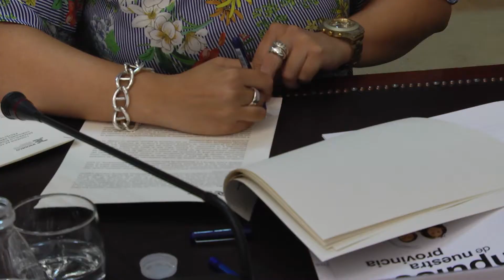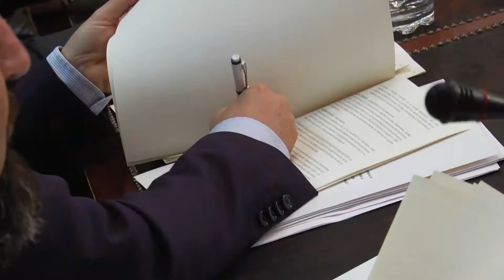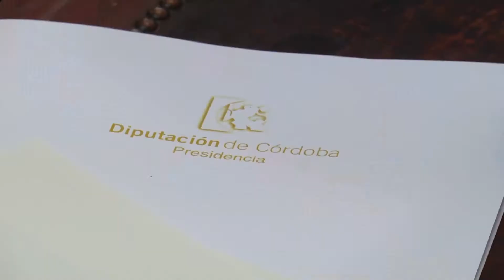Firma de convenios Compromiso por Córdoba